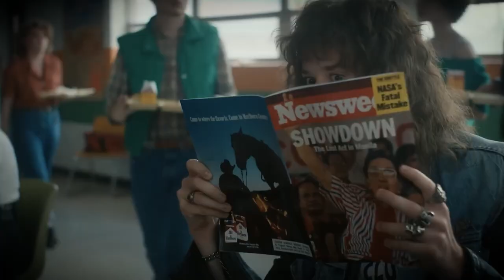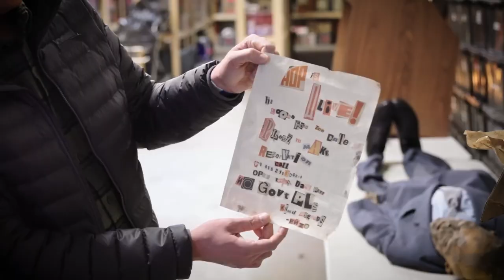The REAL Reason Stranger Things Needs To END..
Welcome to The Showest in this video, we will be delving into the fascinating world of The REAL Reason Stranger Things Needs To END..  Stay tuned until the end as we provide you with in-depth insights and valuable information.